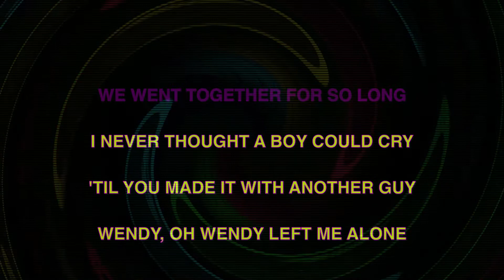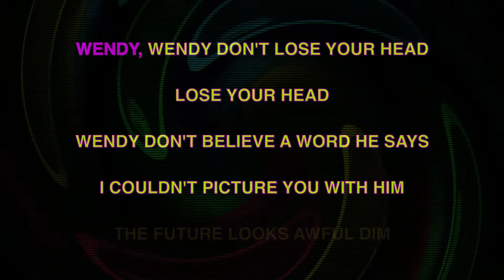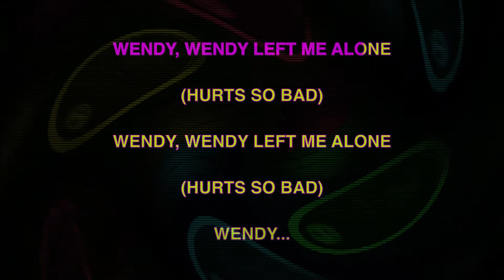DESCENDENTS ✴ WENDY ✴ [KARAOKE INSTRUMENTAL] PMK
DESCENDENTS ✴ WENDY

This song is a cover of the Beach Boys song from 1964 called “Wendy”.